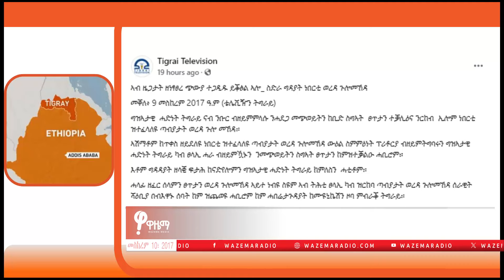አሜሪካ እና ግብጽ በግድቡ ዙሪያ መከሩ (ለቸኮለ! መስከረም 10)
-አሜሪካ እና ግብጽ በግድቡ ዙሪያ መከሩ

-በአማራ ክልል የረድኤት ሠራተኞች መስራት ተቸገርን አሉ

- እና ሌሎች ዜናዎችን "ዋዜማ ለቸኮለ" ይዛለች። ያድምጧት።